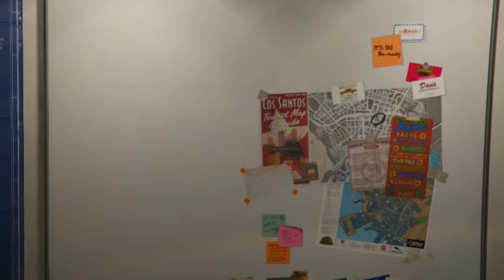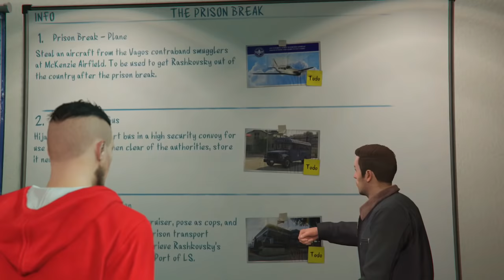GTA 5 Heists #1: Stealing the Plane & Prison Bus! (GTA 5 Online Funny Moments) [Part 1]